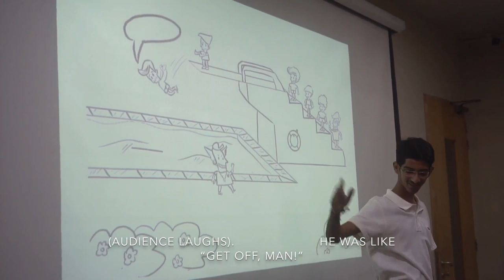The equation of fear and how to solve it | Waqas Shahid | Cedar College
At almost every single stage of life, fear holds us back. Ending up in a Cadet College at the age of 14, Waqas learned how to face his fears in a vigorous environment. In this entertaining talk, he shares two simple steps that you can follow to live the life of your choice.

Waqas is, to put it simply, single-minded in his approach to the world. He’s purposeful, he’s intelligent, and he’s resourceful. But perhaps most importantly, he’s unapologetically himself in every single setting he’s in, a quality that shines through in a talk that’s deeply personal to him.

Facilitator: Mariam Muhammad